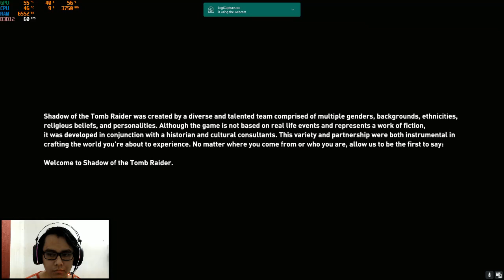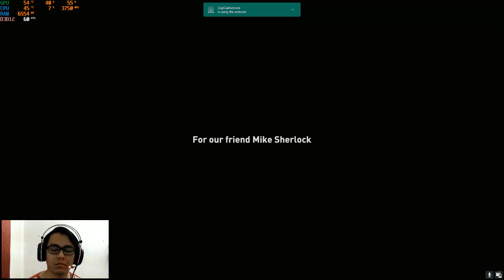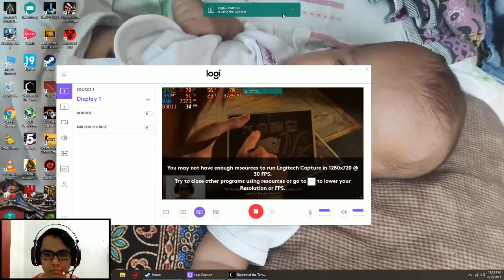Shadow Of The Tomb Raider Ultra Settings Guide 1 Walkthrough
Hye everyone.. Welcome to my channel Nick Gaming Series.. I'm from Malaysia.. Please subscribe my channel and support me... On this video i show the guide Shadow Of The Tomb Raider.

My Spec:
Cpu:Ryzen 5 2600
Gpu:Galax RTX 2060 Super 8GB OC Edition
Mobo:Colouful A320M
Psu:Superflower 650W 80+ Gold Dual Certificate
Storage:2TB HDD,512GB SSD
Cpu Cooler:ID Cooing Auraflow x240
Ram:16GB 2666mhz DDR4